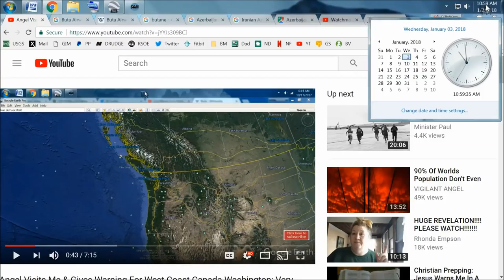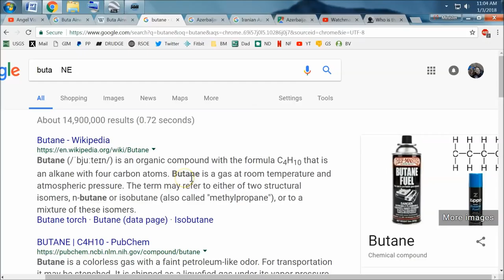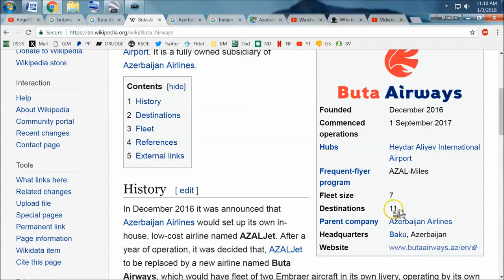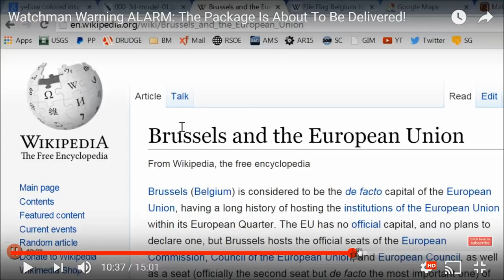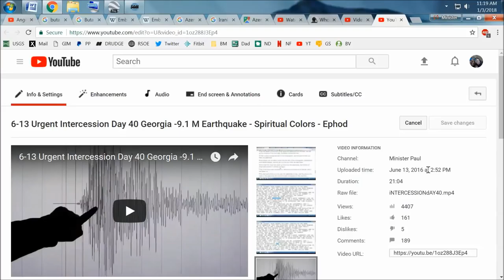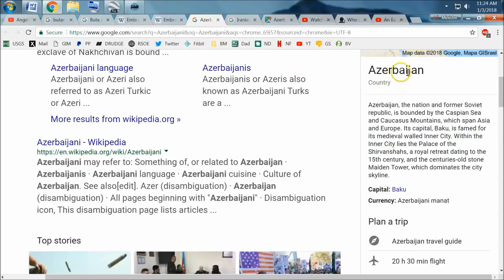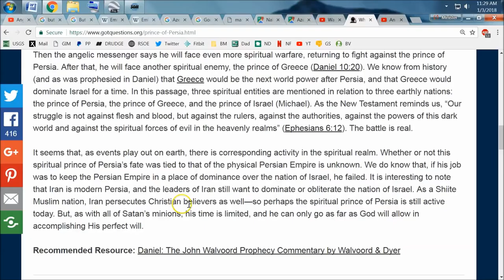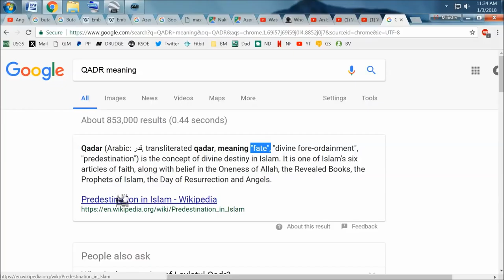Must See: Fuca Buta Prophecy Major Updates!! Absolutely Undeniably Amazing!!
May God get all the Praise , Glory & Honor from these powerful revelations and may lost souls be won to Jesus Christ, Amen.